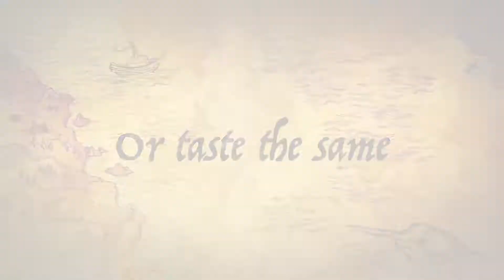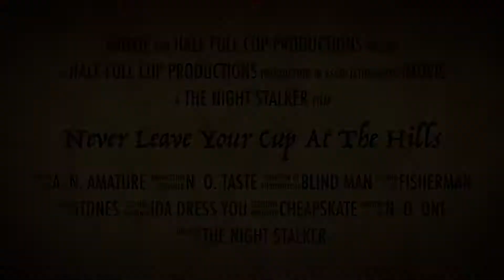Never leave your cup at the Hills!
This video is for the show note for the Living Gridless Podcast, Episode 19. livinggridless.com